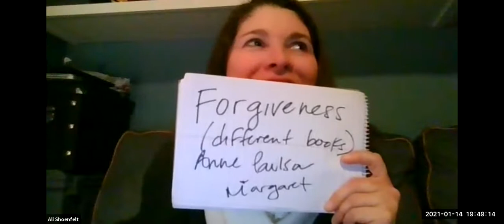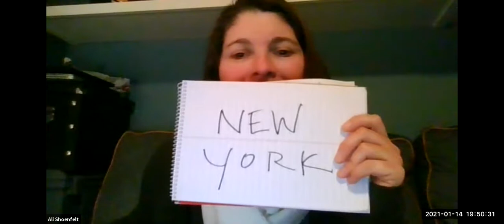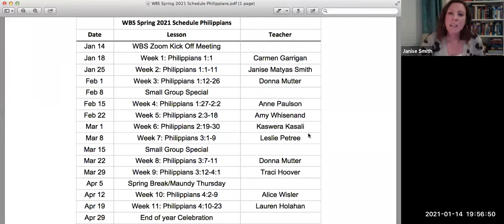Women's Bible Study Kick Off 2021